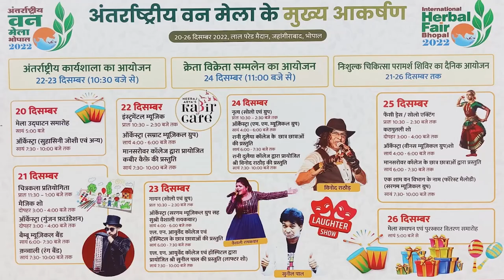DAKHAL NEWS कांग्रेस नेता देवेंद्र पाठक संगठन मंत्री नियुक्त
कांग्रेस नेता देवेंद्र पाठक संगठन मंत्री नियुक्त
समर्थकों ने ख़ुशी ज़ाहिर करते हुए निकाली रैली